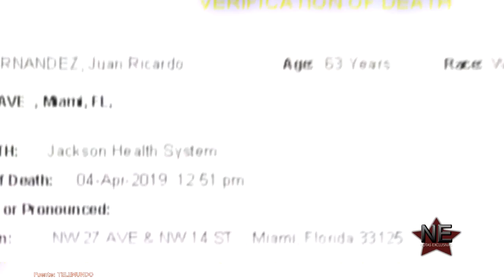¡Actor mexicano se rehúsa a cumplir su condena y prefiere dejar de existir!